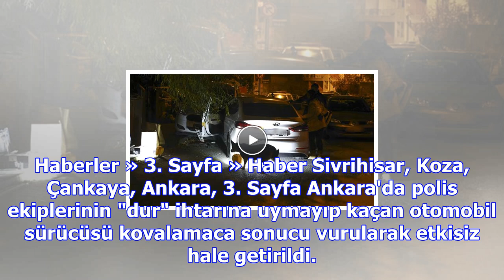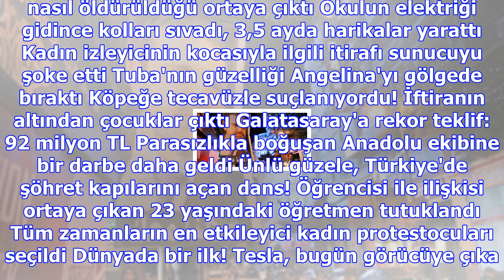Ankara'da nefes kesen kovalamaca! polisin ateş açtığı sürücü, hayatını kaybetti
Haberler » 3. Sayfa » Haber Sivrihisar, Koza, Çankaya, Ankara, 3. Sayfa Ankara'da polis ekiplerinin ...